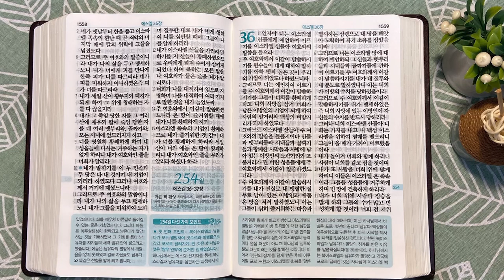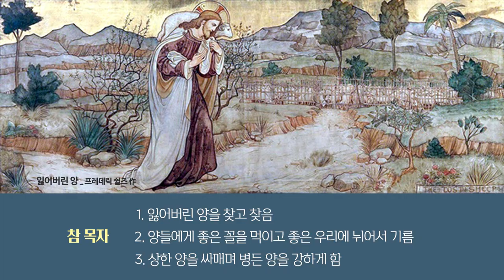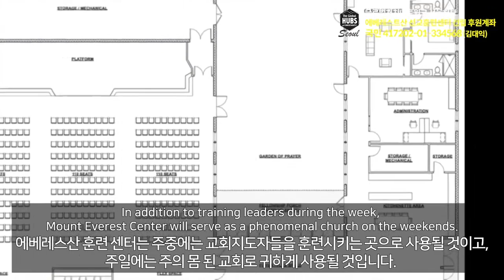에돔과 파수꾼 에스겔 | 통독성경 253일 | 에스겔 33~35장 | 통박사 조병호의 1년1독 성경통독 | 성경지리와 역사를 통으로